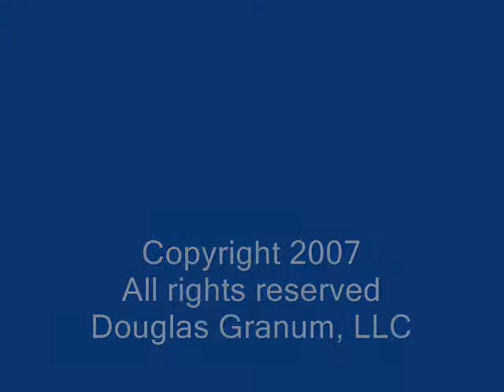Douglas Granum Art & Sculpture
Art and sculpture of Douglas Granum